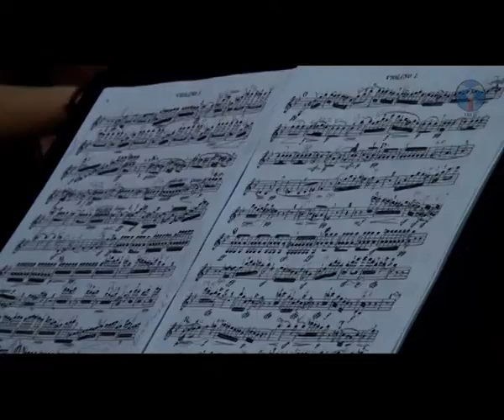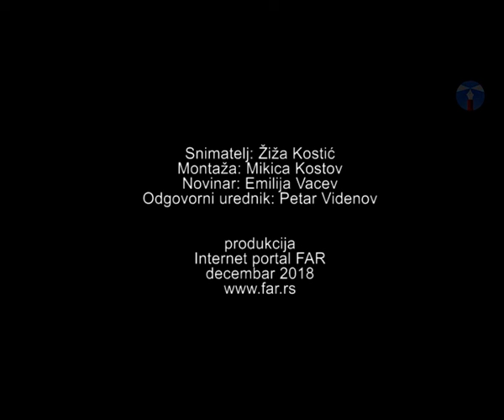Mini koncert: ClassicArt String kvartet i ansambl u Nišu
Bugarski ClassicArt String kvartet i ansambl održao je  8. decembra 2018. godine koncert u Nišu. Ovaj ansambl je u svom punom sastavu prvi put ovom prilikom nastupio pred niškom publikom u Niškom simfonijskom orkestru.
ClassicArt String Quartet i Ansambl iz Sofije je kolektiv entuzijazista klasične muzike. Izvode klasičan repertoar, stvaraju eksperimentalne i tradicionalne performanse, sviraju akustične instrumente i istražuju multimedijalne projekte. Ovi muzičari pozivaju publiku da bude saradnik u stvaranju beskrajno izražajnog zvuka.
Njihova priča o nastanku je vrlo zanimljiva. Na početku je sve bila veza između dva rođaka – pijaniste i violončeliste, koji su živeli preko Atlantskog okeana. Zajedničko sviranje dugo je bio samo san.  Sa ljubalju i entuzijazmom rođen je ovaj ansambl, koji sada okuplja muzičare iz Sofijske filharmonije, orkestra opere i Bugarskog nacionalnog radija. Iako nekoliko njih živi i radi u inostranstvu, uvek se rado vraćaju iz više razloga, a između ostalog i kako bi održavali koncerte. Sviraju klasičnu muziku, bugarsku klasičnu i novu bugarsku klasičnu muziku.
Njihova vizija je da muziku dovedu do publike koja je već poznaje i voli, ali i do publike koja još uvek ne zna da je voli.
Ovaj ansambl je u Nišu nastupio u sastavu: Ljudmil Nenčev - violina, Cvetelina Popova Stojkova – violina, Evgenija Georgijeva Badžijeva Dimova – violina, Kristijana Alipijeva Genova Mihajlova - violončelo, Mihail Mihajlov – horna i Evica Radevska – horna.
Ekipa portala FAR snimila je deo koncerta i razgovarala sa Evicom Radevskom. Radevska je rođena u Zaječaru, gde je završila osnovnu školu na dva odseka, za klavir i hornu. Nakon gimnazije dolazi u Niš, gde nastavlja srednju muzičku školu na odseku za hornu i počinje studije engleskog jezika i književnosti na Filozofskom fakultetu. Upisala je Muzičku akademiju u Novom Sadu, a u međuvremenu je diplomirala na Filozofskom fakultetu. Nastavlja studije horne u Nišu i učestvuje na mnogim takmičenjima. Njeno primarno interesovanje je promovisanje moderene muzike što je rezultiralo premijernim izvođenjem mnogih kompozicija.

Snimatelj: Žiža Kostić
Montaža: Mikica Kostov
Novinar: Emilija Vacev
Odgovorni urednik: Petar Videnov
Produkcija: Internet Portal FAR
decembar 2018